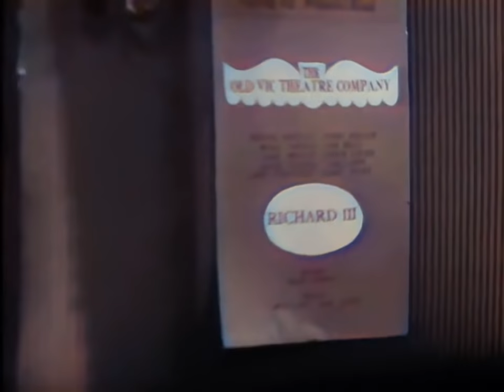In colour! - STEPTOE & SON - SIXTY FIVE TODAY, 1963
Series 2, Episode 4.  24th January 1963.

Harold takes Albert to a Chinese restaurant to celebrate his Birthday.